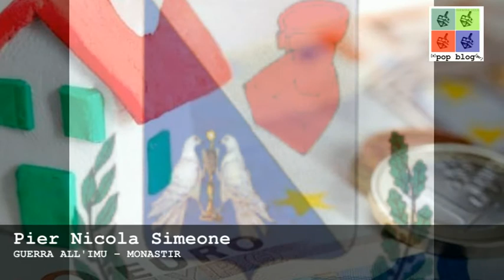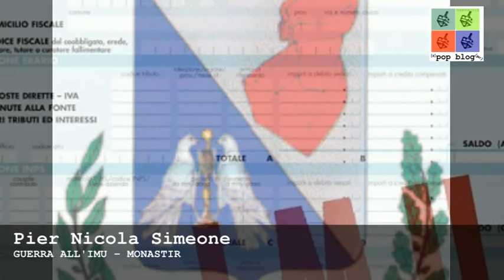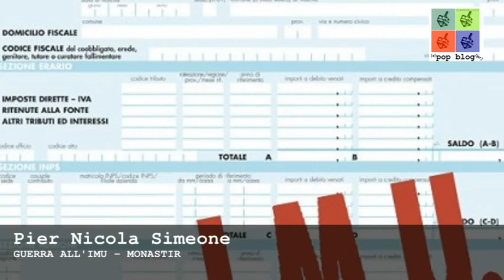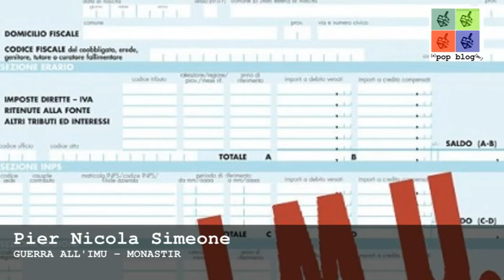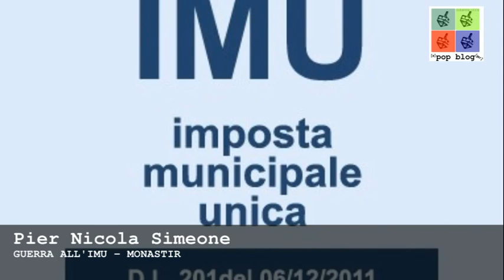[Monastir] Raccolta firme contro l'IMU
Pier Nicola Simeone spiega al popblog le ragioni della mobilitazione di Guerra all'Imu - Monastir